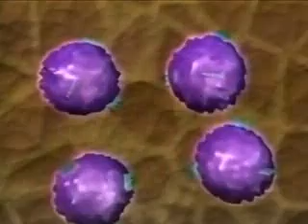Cell Mediated Immune Response